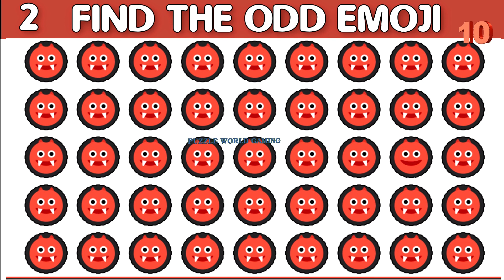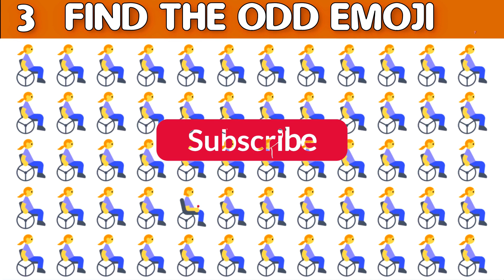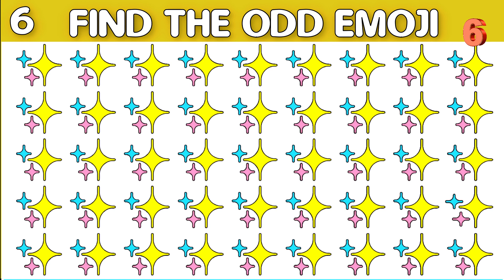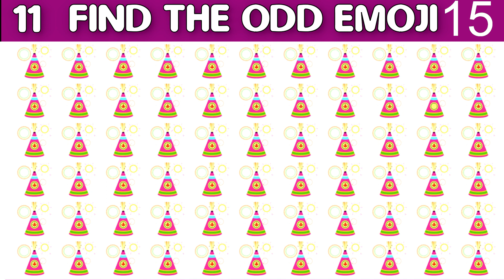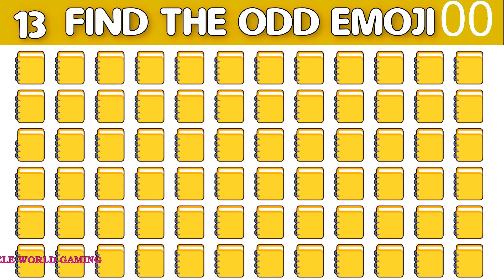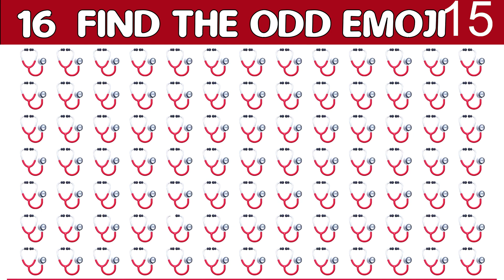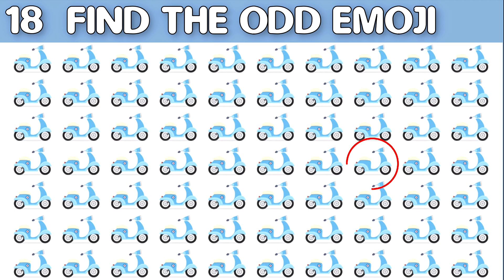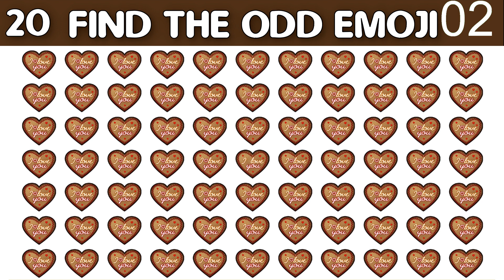HOW GOOD ARE YOUR EYES #336 | Find The Odd Emoji Out | Emoji Puzzle Quiz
Follow on

0:00 Intro
0:05 Condition
0:10 LEVEL AIR
03:33 LEVEL WATER
05:50 LEVEL ROCK
8:40 Request